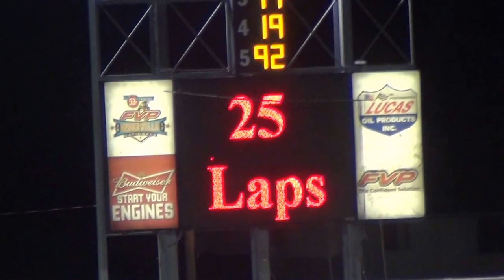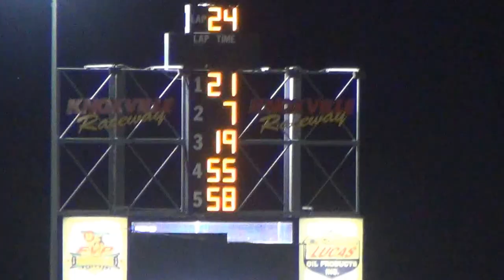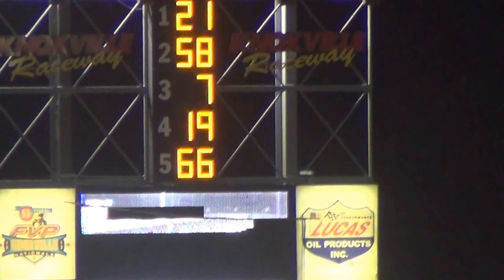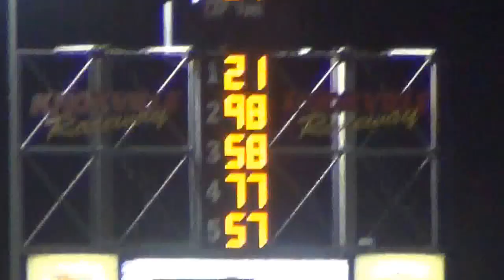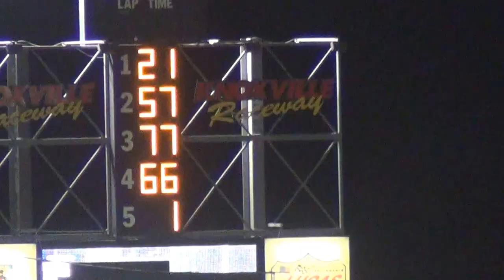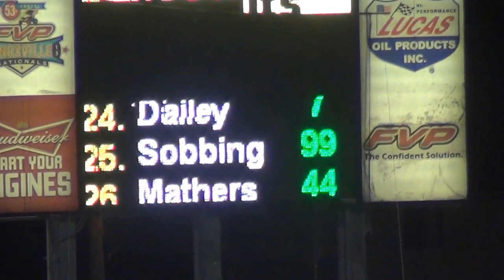Harris Clash Modifieds A Main 7 17 14